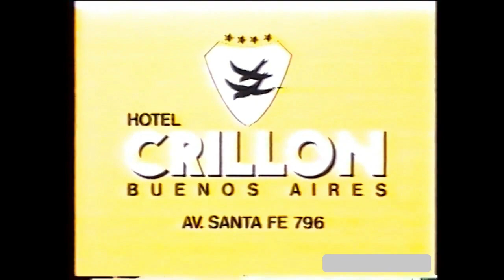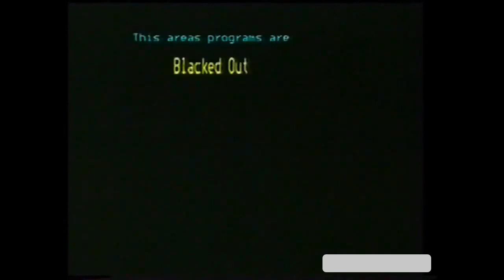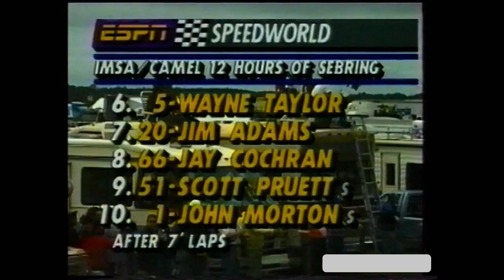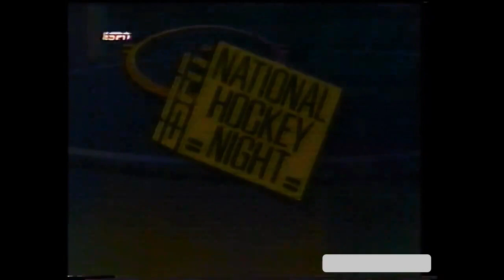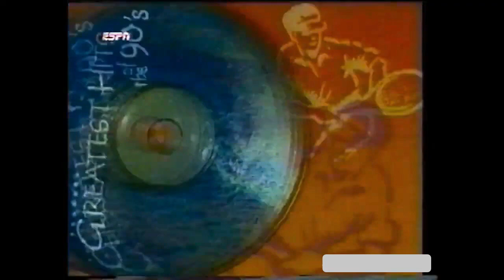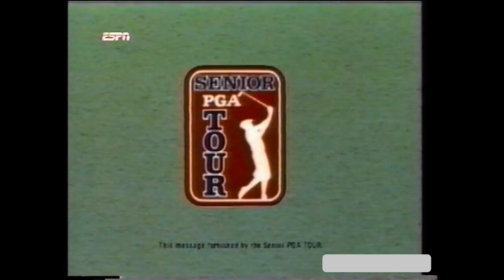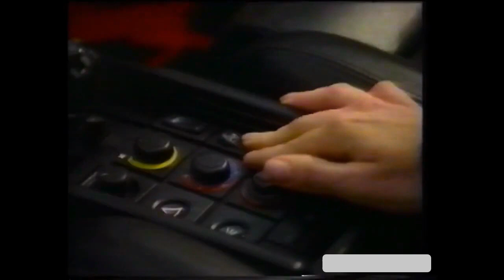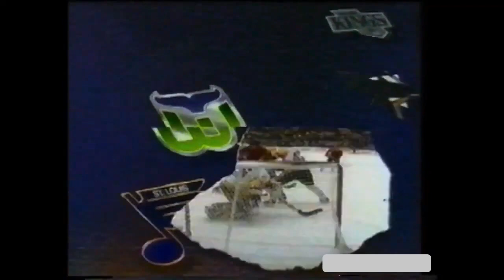Tandas Comerciales ESPN Internacional (Marzo 1993) Versión Español/English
Subido Originalmente Por @JoaquinCarrizoTC